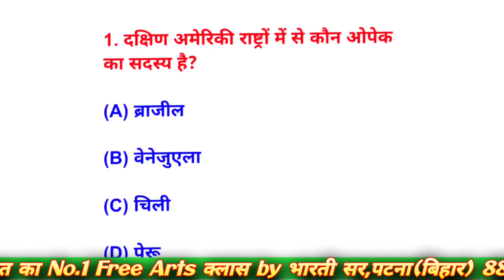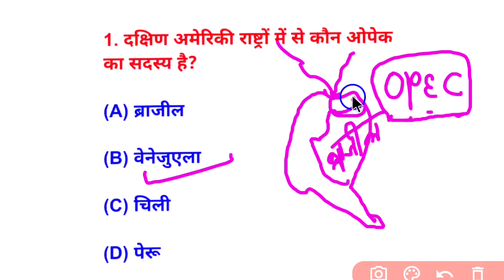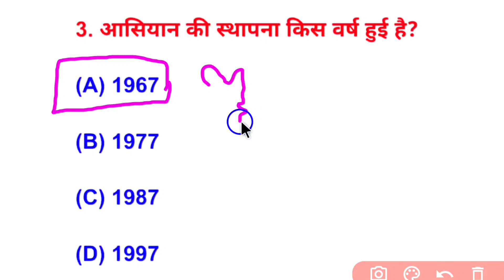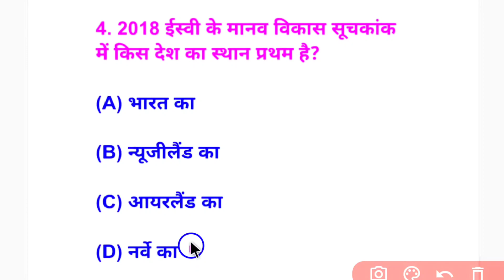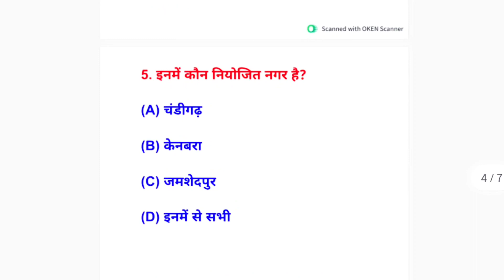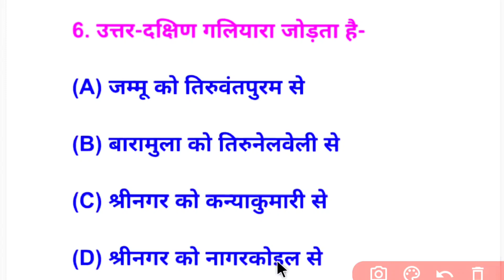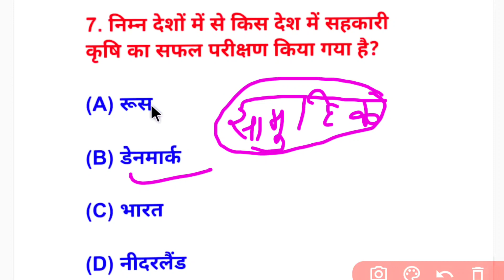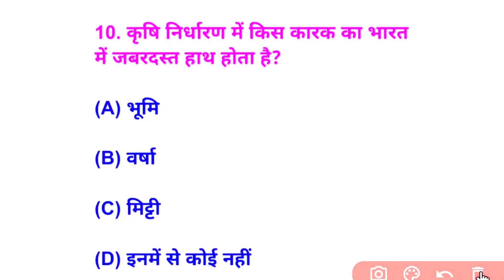Class 12th Geography भूगोल V.V.I Objective Questions 2024 | Inter Art's Khan sir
Class 12th Geography भूगोल V.V.I Objective Questions 2024 | Inter Art's Khan sir part - 4

Class 12th geography ke VVI Top 10 Objectives questions ko karaya hun ummid hai apko achhe se samjh aya hoga

             Offline Coaching
  भारती Arts By भारती सर & टीम द्वारा
          स्थान:-  मसौढ़ी(पटना)

Queries solved

• 12th geography Objective Questions 2024

• 12th geography Objective 2024

• 12th geography vvi objective questions 2024

• inter geography questions 2024

• Bihar board geography model paper 2024

Class 12th geography V.V.I Objective Questions 2024,All Board Inter Art's Questions 2024,Arts Class by bharti sir,class 12th political science questions paper 2024,class 12th geography questions 2024,class 12th v. v. i objective questions answer,class 12th geography question bank,class 12th geography vvi objective question 2024,12th geography 2024,class 12th geography question bank 2024 ,